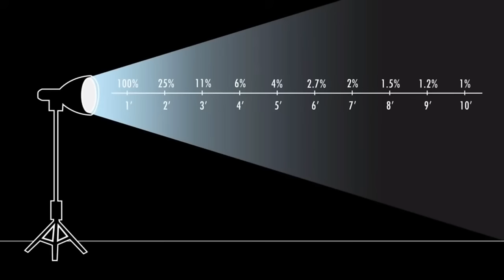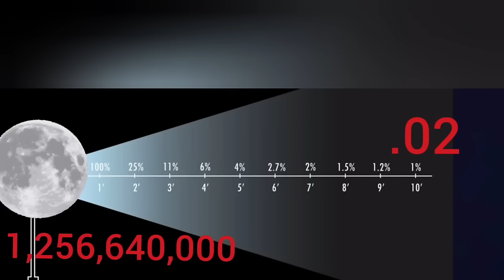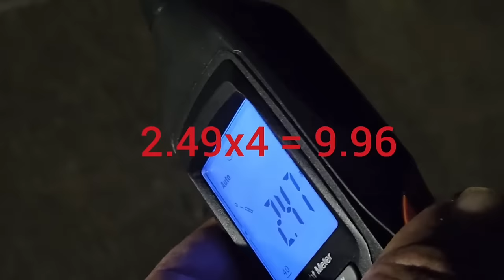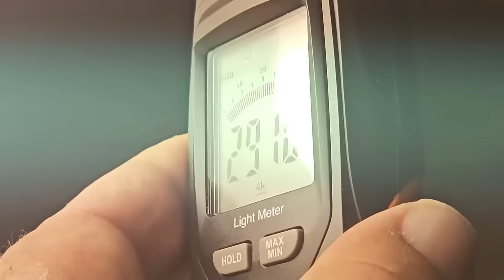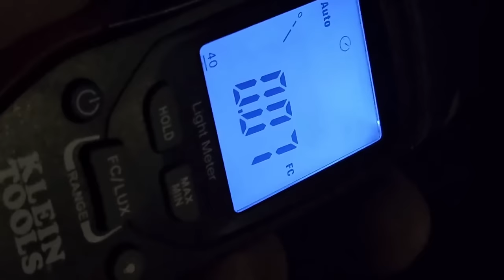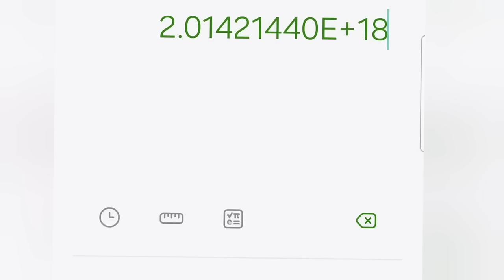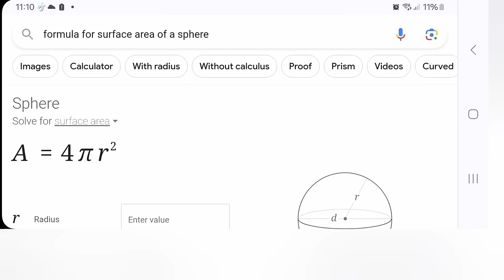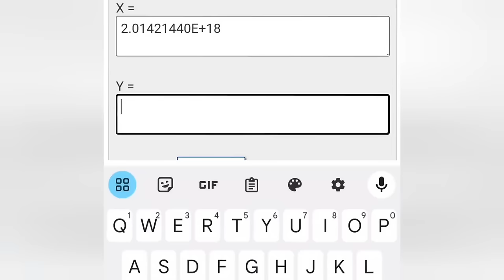Quanto brilla la luna?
Playlist La Storia Perduta della Terra piana